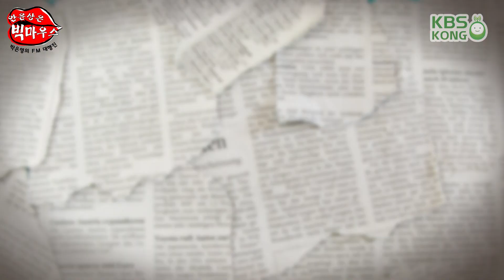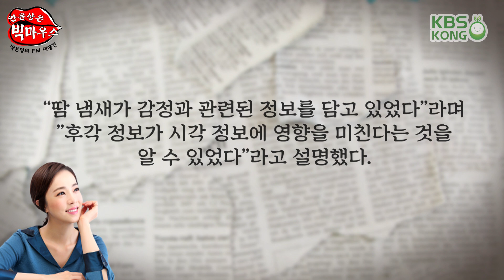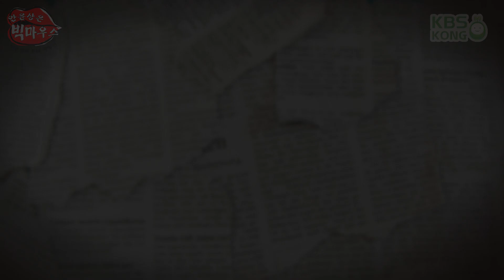호날두 ‘가장 유명한 선수’ 3년 연속 1위_안윤상은 빅마우스 [박은영의 FM대행진]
2018년 5월 25일 금요일 20180525

-올해 모기 개체 수 대폭 증가 ‘위생관리 주의보’
-크리스티아누 호날두 ‘가장 유명한 선수’ 3년 연속 1위
-“공포를 느낄 때 흘린 땀 냄새는 공포심을 느끼게 해준다”는 연구결과